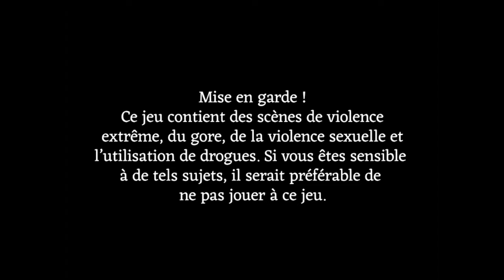FEAR & HUNGER - Le début de l'horreur ! #01 (Français/non censuré)